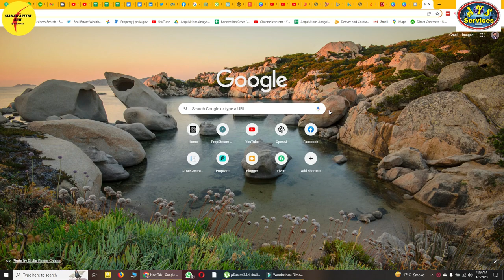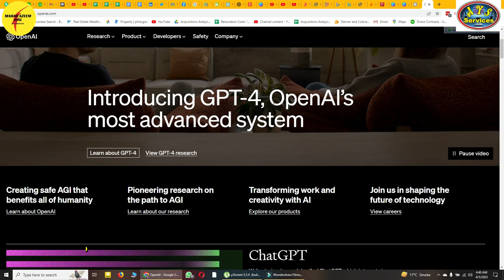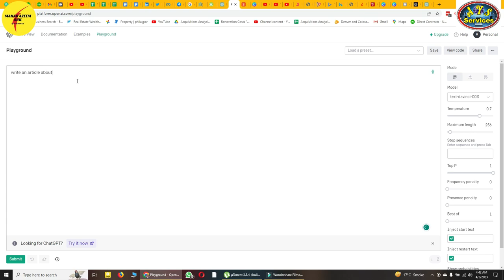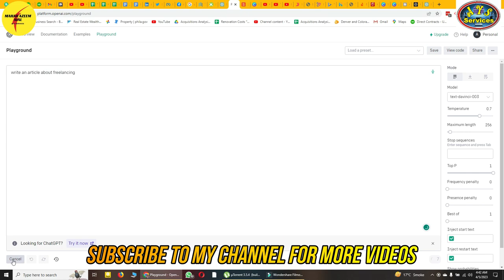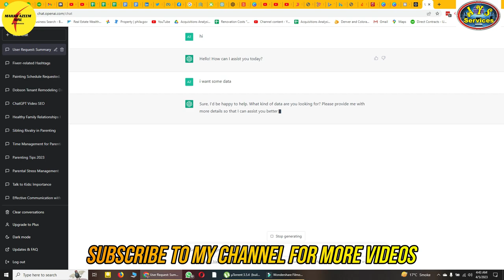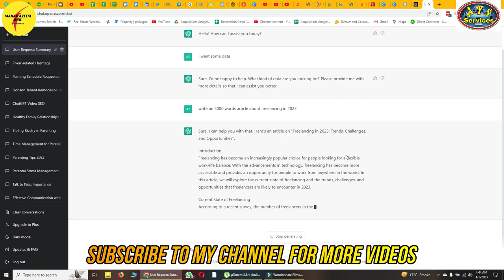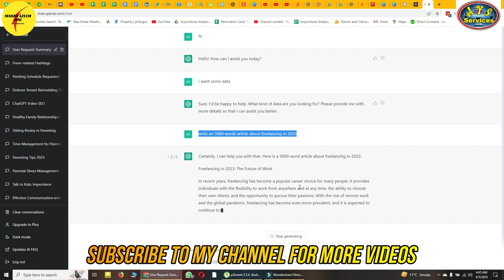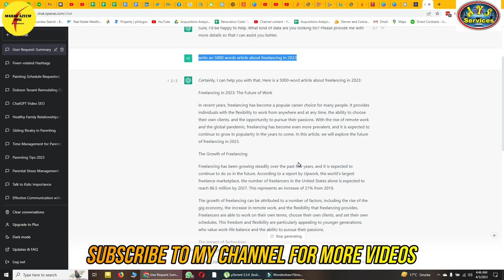Online earing source || Tricks to earn in online word || What is ChatGPT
AOA,
In this video I'll tell you about a new earning source. How to earn in online word. How to Earn without Investment. What tricks make you a millionaire.